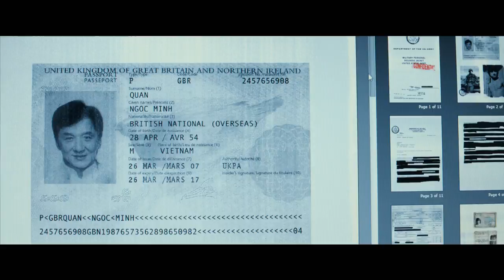The Foreigner - Trailer (2017) | Jackie Chan, Pierce Brosnan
A man seeks revenge after his family is taken away by the IRA while the police did nothing to stop it.